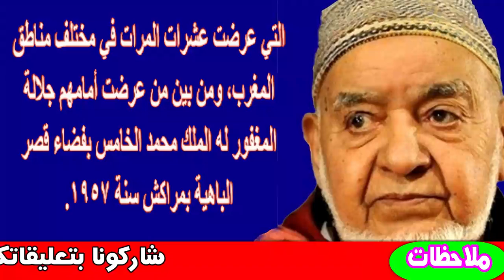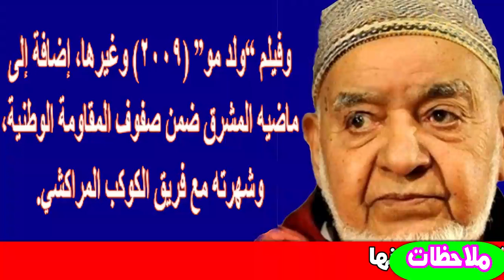ر حيل الفنان الكبير عبد الجبار الوزير اليوم..و الده اسكافى وحماه جزار وبدأ كحارس مرمى ووسامته بشبابه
عبد الجبار لوزير هو ممثل فكاهي مسرحي ولد سنة 1928 بمدينة مراكش الحمراء بالمغرب.
حياته
و لد عبد الجبار لوزير بدرب لڭزا قرب رياض العروس بمدينة مراكش سنة 1928 وسط أسرة متوسطة الحال حيث كان و الده يعمل اسكافيا قبل أن يتحول إلى تربية الماشية والفلاحة. قضى سنوات طفولته بين الأحياء الشعبية للمدينة القديمة في مراكش، وبدأ في تعلم العديد من الحرف التقليدية وتميز فيها، كصناعة الجلد والخشب. قبل أن يلج عالم كرة القدم عندما كان في الخامسة عشر من عمره، ويلتحق بعد ذلك سنة 1948 بفريق الكوكب المراكشي في نفس سنة تأسيسه، حيث لعب حارس مرمى لفريق الفتيان. سجن لفترة من الوقت بسبب مواقفه الوطنية بعد نفي الملك محمد الخامس أيام الحماية الفرنسية، وفي سجن لعلو بالرباط تعلم قواعد القراءة والكتابة من مقاومين مغاربة كانوا معتقلين معه في نفس الزنزانة. قضى في صفوف القوات المساعدة أربع سنوات قبل أن يقرر التفرغ نهائيا للتمثيل والفن. توفي الفنان القدير عبد الجبار الوزير يوم 2 شتنبر 2020 بعد صر اع طويل مع المر ض .

زواجه وأولاده
تزوج عبد الجبار لوزير سنة 1957 من ابنة أحد أصدقاء والده الذي كان يعمل جزارا معروفا في باب تغزوت بمدينة مراكش. وأنجب من زوجته أربعة أبناء هم: سعاد (ولدت يوم 15 شتنبر 1958) وأحمد (22 أبريل 1960) ومحمد( 4 شتنبر 1965) وعبد الحكيم (10 أكتوبر 1973).

مشواره الفني
تشبع عبد الجبار لوزير بفن" الحلقة " الذي تشتهر به ساحة جامع الفنا بمراكش، فتعلم فن الحكي وأصول التمثيل. قبل أن ينظم للعديد من الفرق المسرحية المحلية ويشارك معها في مسرحيات عرضت داخل المغرب وخارجه. ومن أهم الفرق التي انضم لها: فرقة الأمل والأطلس وفرقة الوفاء المراكشية.

قائمة أعماله الفنية
قضى عبد الجبار لوزير أكثر من 60 سنة في الفن، حيث قدم عشرات المسرحيات والمسلسلات التلفزية والإذاعية وشارك في العديد من الأفلام والاعلانات المغربية وتضل لديه مشاركة فعالة في المسرح